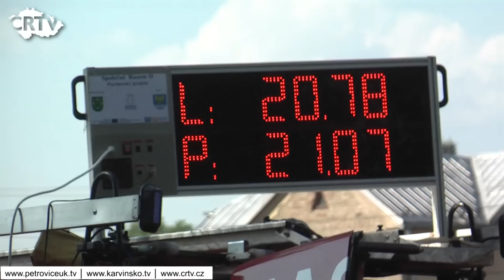Hasičská soutěž Dolní Marklovice 38. ročník Petrovice u Karviné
V horkém sobotním dni soutěžily hasičské sbory o nejlepší tým na klasické soutěži při sání z řeky Petrůvky. 28. června porovnaly síly týmy Dolních Marklovic a sborů dobrovolníků z okolí.
tradicni soutez
Týmy se představily v kategoriích ženy, muži a starší páni. V kategorii muži se o prvenství sváděl boj mezi tradičními soupeři.
Doubrava
Dolní Marklovice vybojovaly na domácí půdě za podpory publika první místa ve dvou kategoriích.
vysledky
Předání pohárů bylo propojeno se zábavou na hasičské zbrojnici Dolních Marklovic.

Hasičská soutěž Dolní Marklovice  38. ročník  Czech republic news

Hasičská soutěž, Dolní Marklovice, 38. ročník,